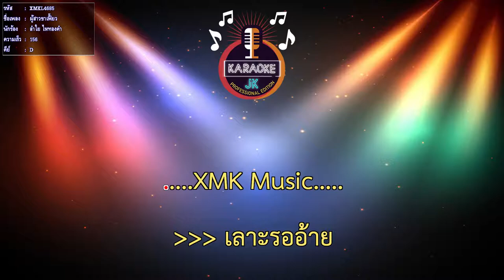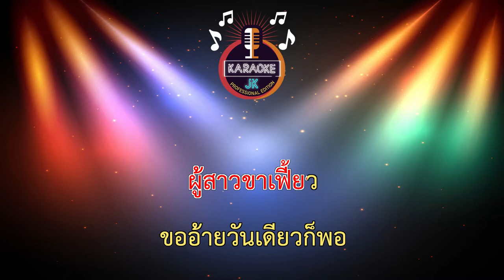ผู้สาวขาเฟี้ยว (156-D) - ลำใย ไหทองคำ 【 Cover By คาราโอเกะดนตรีสด 】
เพลง : ผู้สาวขาเฟี้ยว
นักร้อง : ลำไย ไหทองคำ
คำร้อง-ทำนอง : นราธิป ปานแร่ (คำร้องภาษาอีสาน โดย ธนัสสรณ์ ภูตินันท์)
เรียบเรียง : ละมุนละไมไทยแลนด์